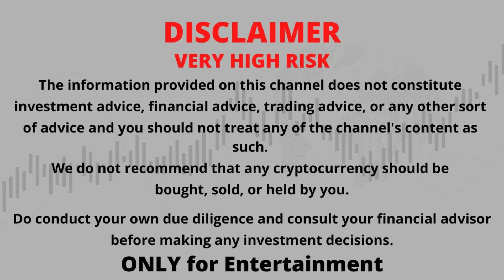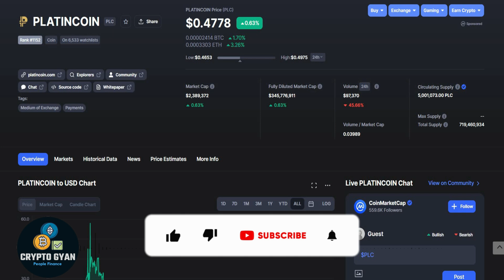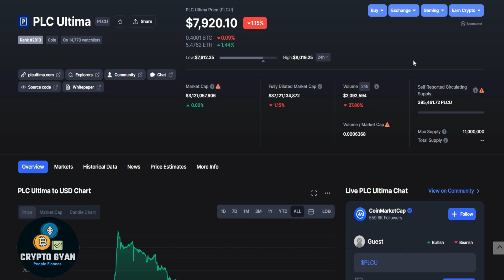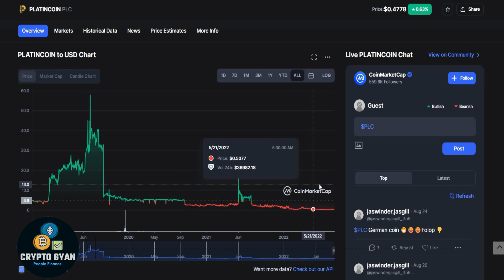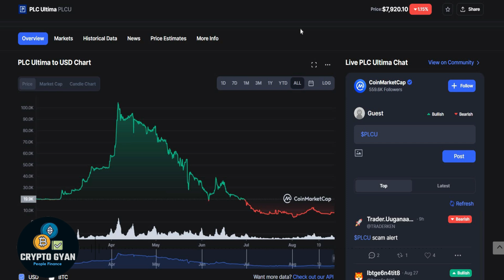PLC ULTIMA Price Prediction | PLCU UPDATE | क्या PLCU के निवेशक बर्बाद होने वाले है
PLC ULTIMA Price Prediction 2022 | PLC Ultima Coin | PLCU UPDATE | PLCU |  PLC Ultima Big Pump

PLC ULTIMA Update | PLC Ultima Coin | PLCU UPDATE | क्या PLC Ultima के निवेशक बर्बाद होने वाले है ?

Your Quries:

plcu coin
plc ultima plan review
plcu mongolia
plcu coin mongolia
plc ultima